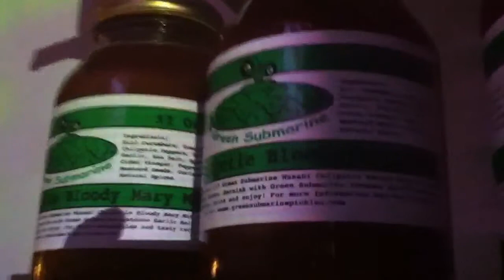notox opening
pilsen chicago first fridays